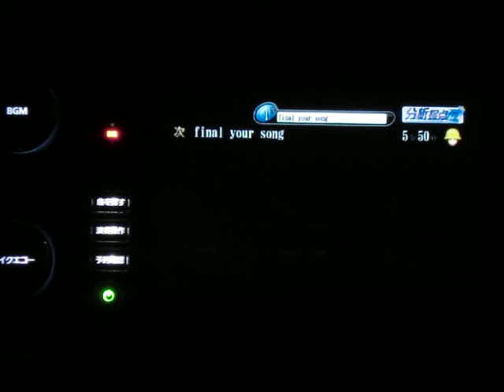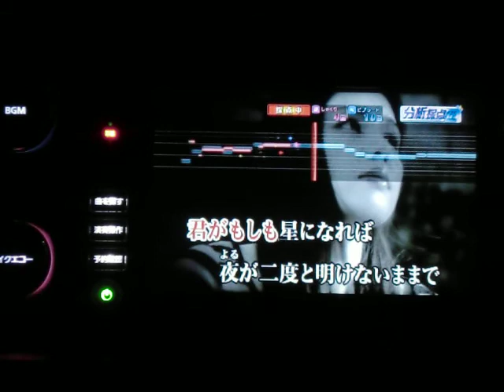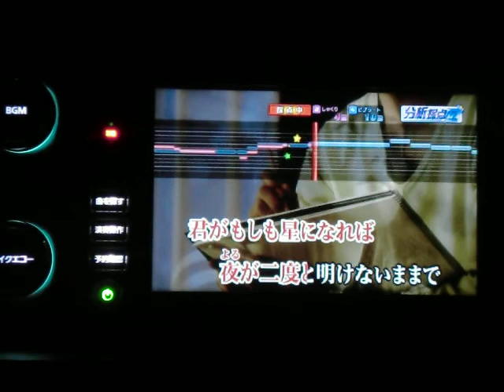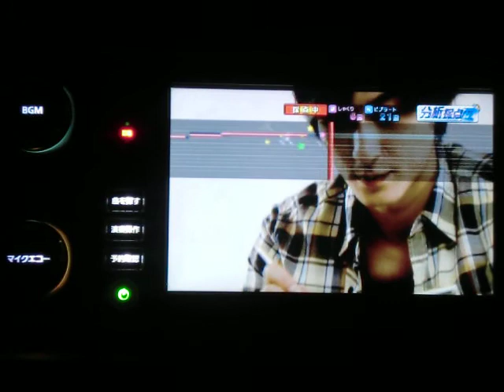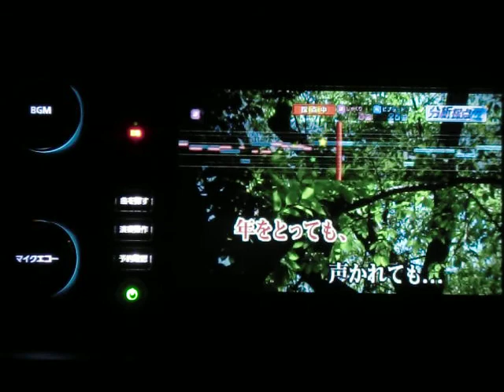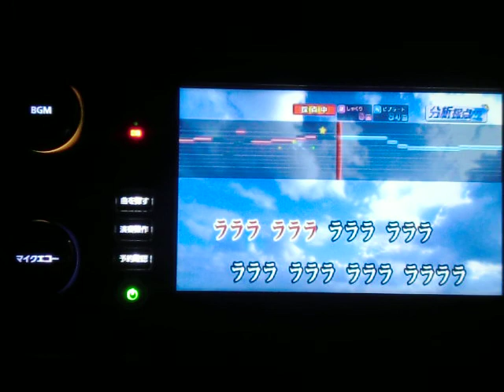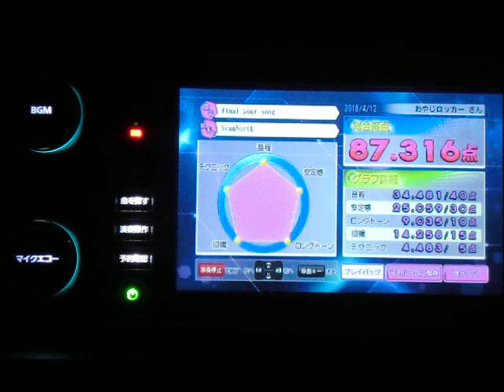final your song SeanNorth ｂｙ おやじロッカー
説明　相も変わらぬ下手くそ面倒くさがり一発撮りおやじが好きな曲なので　またうたっちゃいました(～＿～;)・・・